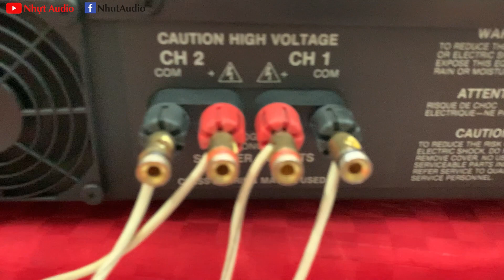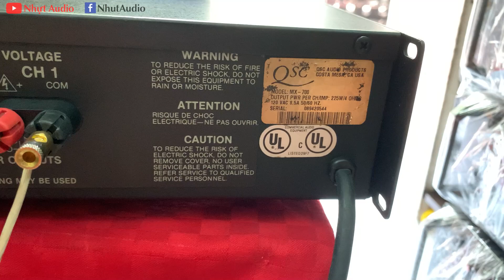ĐẨY QSC MX700 4,8TR HÀNG BÃI MỸ, ĐÁNH LOA 4 TẤT CĂNG ĐÉT, NHỰT AUDIO